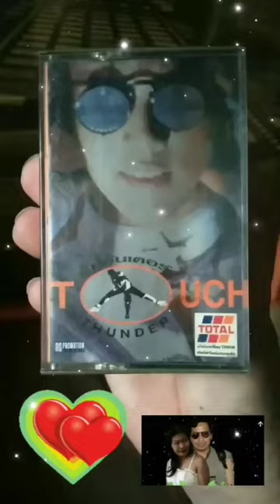เท้าไฟ ทัช ณ ตะกั่วทุ่ง เทป ชุด ทัช ธันเดอร์